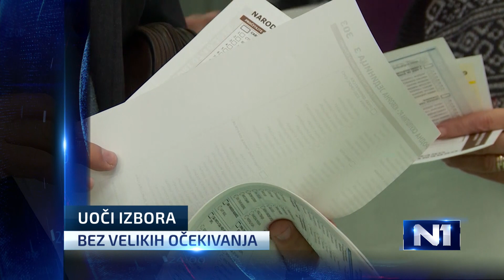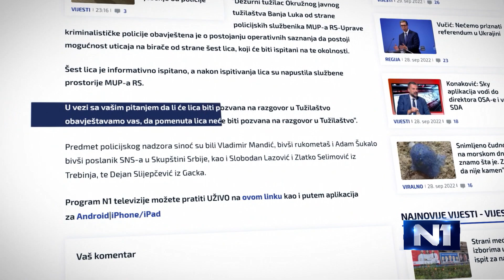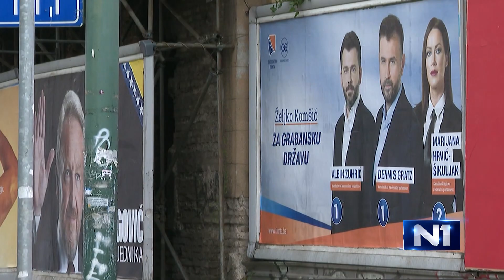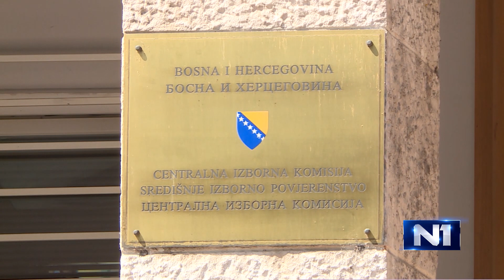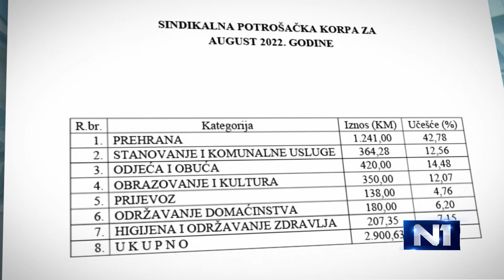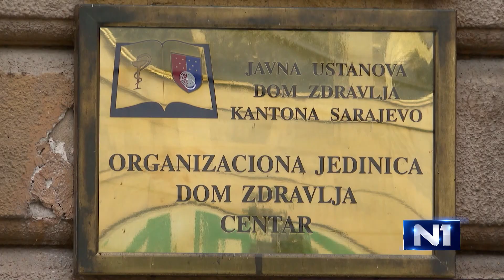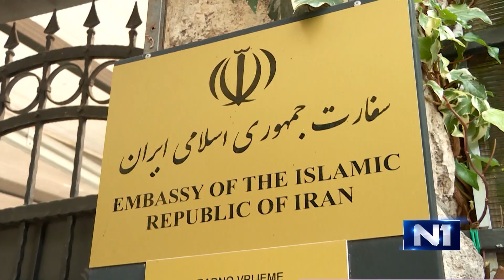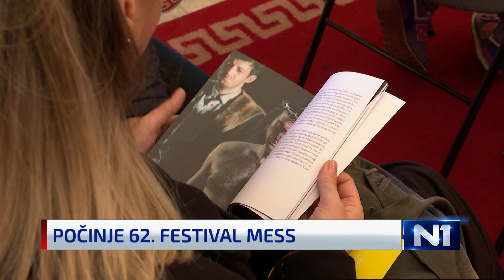Dnevnik u 19 /Sarajevo/ 30.9.2022.